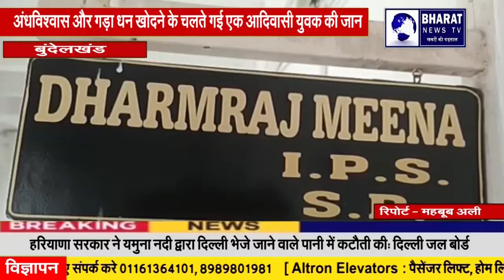बुंदेलखंड:अंधविश्वास और गड़ा धन खोदने के चलते गई एक आदिवासी युवक की जान